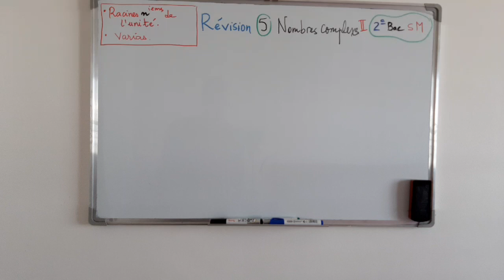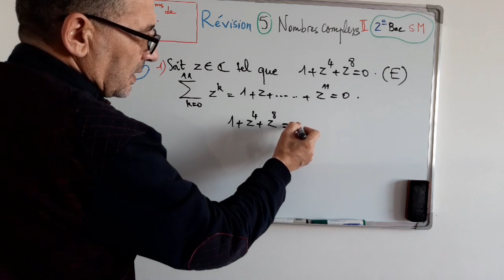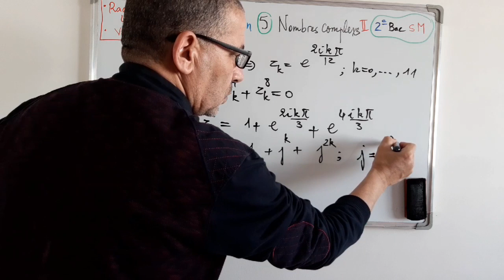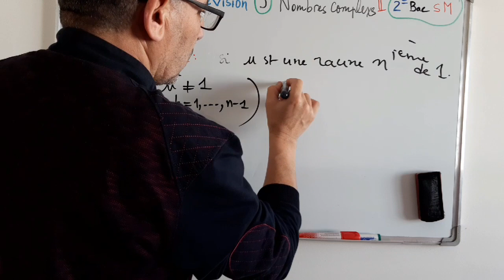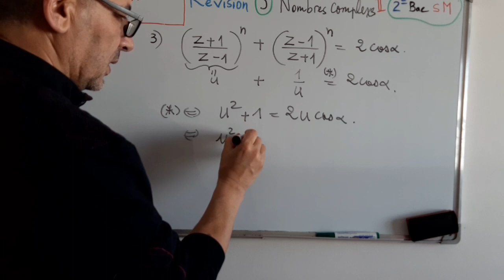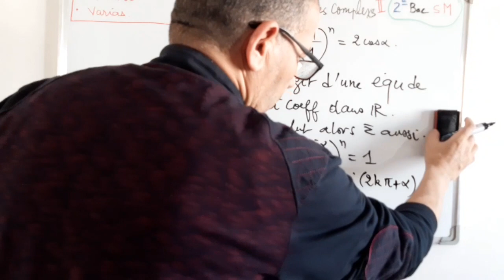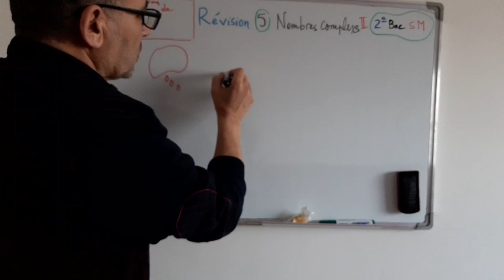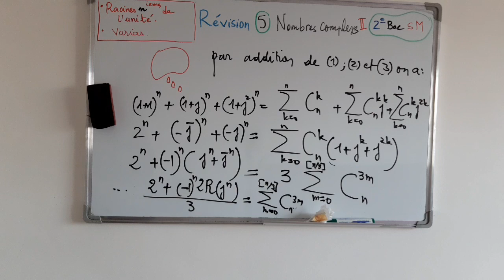2e Bac sM Revision 5: Nombres complexes(2)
Svp chers eleves qui avaient suivi cette seance dans la minute 23.  refaire ce calcul de l'inversion du changement (z+1)/(z-1) et rectifier inattention non voulue.